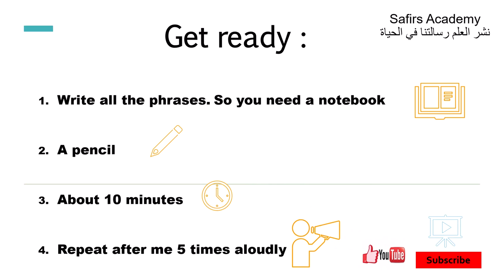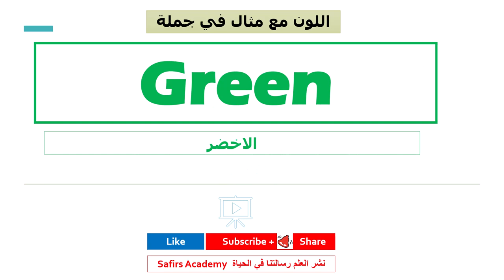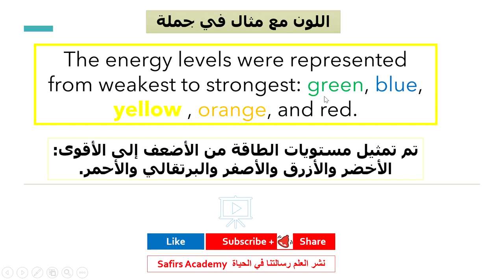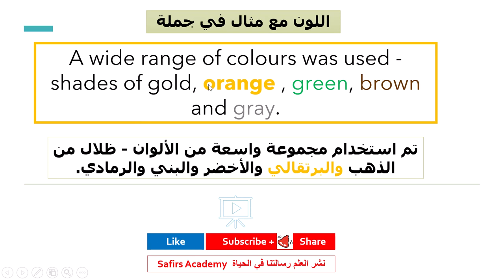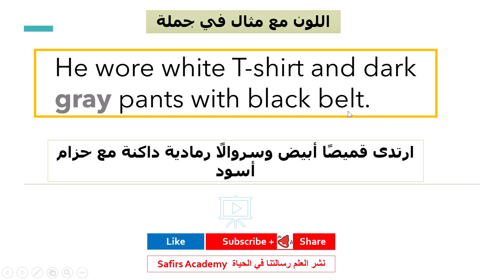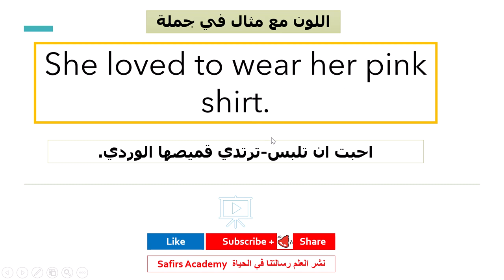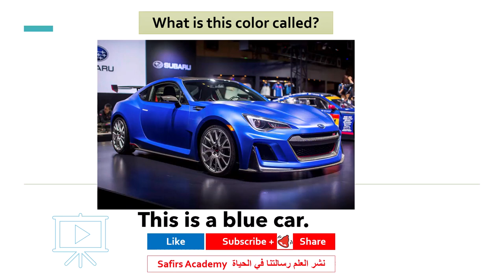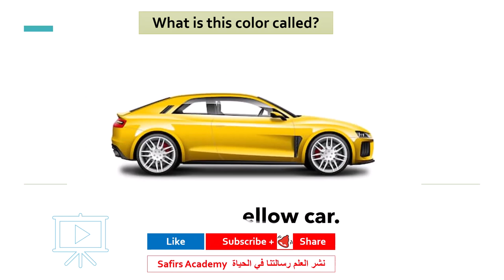Colors in English الألوان باللغة الإنجليزية \ درس انجليزي ممتع جدا للمبتدئين